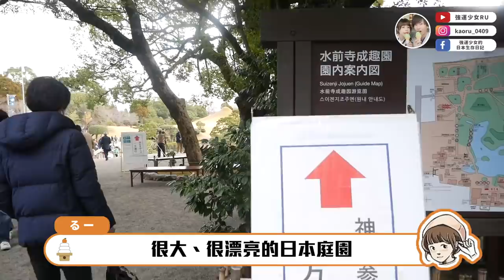【日本新年參拜🙏🏻】我們第一個一起過的新年❤️祝大家新年快樂！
雖然這支影片上的有點晚，還是祝大家新年快樂!

00:00 開始
00:18 初詣介紹
01:25 到達出水神社
02:37 喜歡鴨鴨的文當
03:04 參拜的順序
03:37 買+寫繪馬
04:28 準備抽籤!
06:02 第二個神社參拜
06:19 晚餐吃火鍋